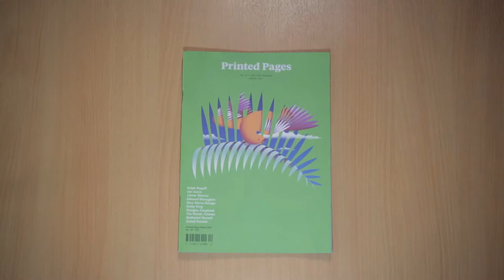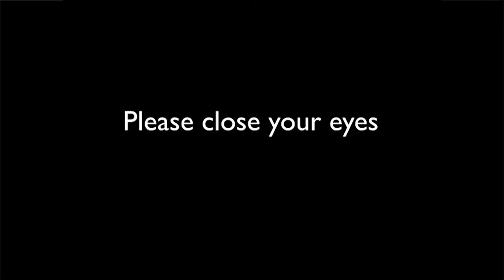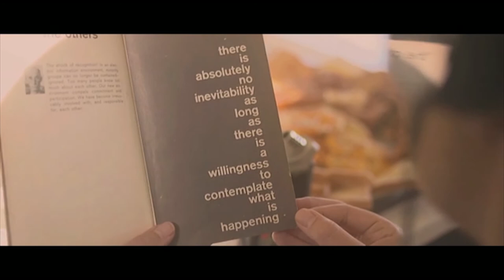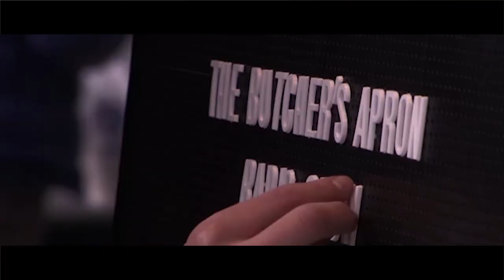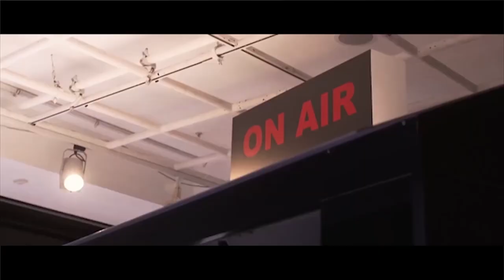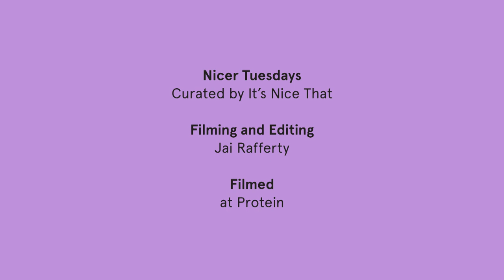Nicer Tuesdays (Storytelling) : The Butcher's Apron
Nicer Tuesdays is It's Nice That's monthly talks series bringing together four speakers to explore a particular theme.

Here Emma Gibson and Nadine Monem of The Butcher's Apron podcast share some things they've learned along the way of developing their superb aural adventure.

Nicer Tuesdays is supported by Park Communications one of London's pre-eminent printers.